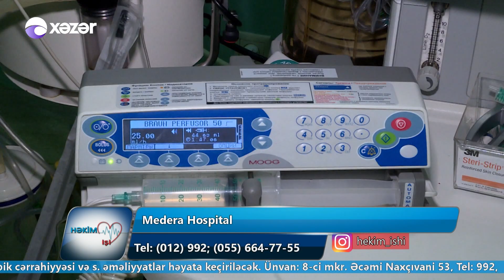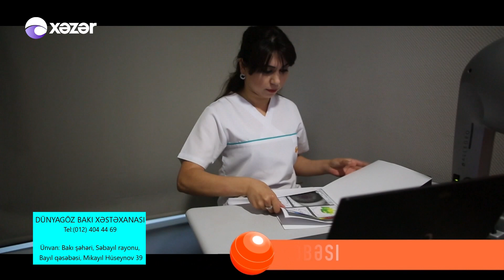Burun tıxanıqlığı - Həkim İşi 30.10.2018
Medera Hospital
Otorinolarinqoloq - Uzm.Dr.Tural Hacımirzəyev
Burun tıxanıqlığı